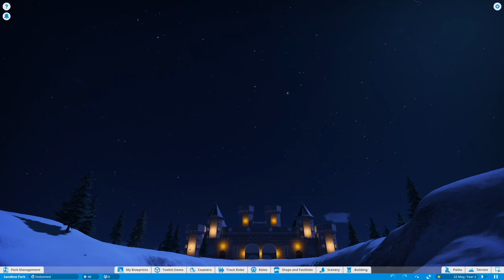EEN GELUKKIG 2020!!!!